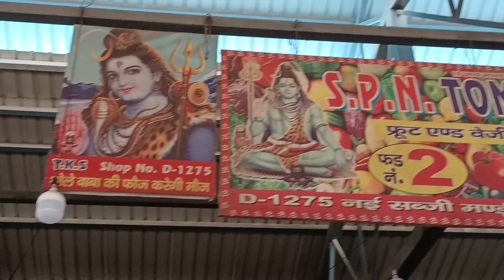13 August 2024दिल्ली 🍅 टमाटर के भाव Delhi mandi today tomato market price delhi fruit market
13 August 2024दिल्ली 🍅 टमाटर के भाव Delhi mandi today tomato market price delhi fruit market